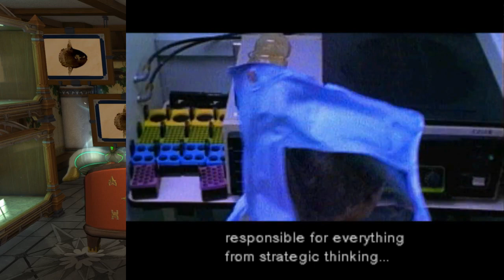Just dying a bunch of times lmao